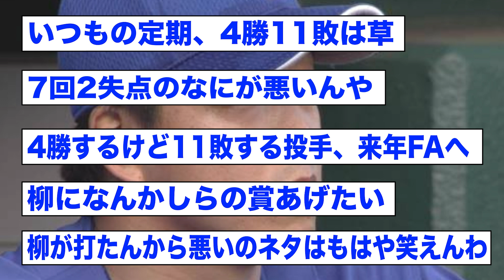中日・柳、8回2失点で今季11敗目か............【2ch 5ch野球】【なんJ なんG反応】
Poootaro - 投稿者自身による著作物, CC 表示-継承 4.0,